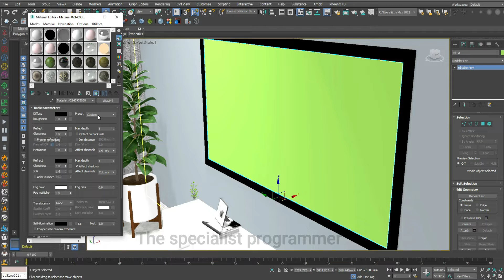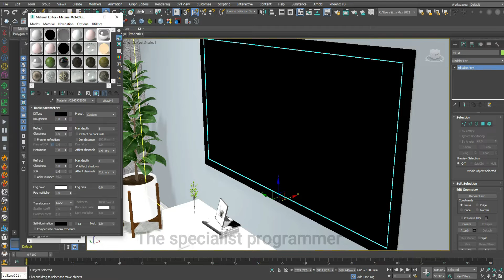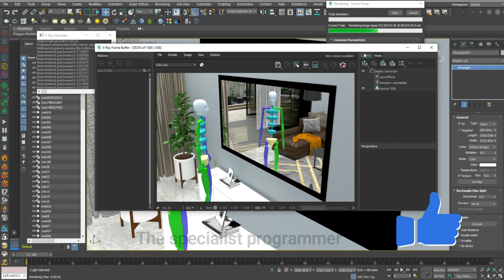Create Realistic Mirror material in 3ds max using V Ray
3ds max + Vray | Create Realistic Mirror material in Vray
3DS MAX VRAY Mirror Modelling Tutorial
How to Create Realistic Mirror Vray material in 3ds max
3Ds Max Tutorial: Mirror Reflection
HOW TO MAKE MIRROR ,Create Mirror , Mirror modeling in 3ds max
3D modeling

3ds Max Tutorial
learn 3ds max
3ds max lessons
3dsmax
3dsmax problems
3ds max
building a game
material
arnold material
Beginner Tutorial
cartoon
 animation
2d
3d

عمل مرأة فى  ثري دي ستوديو ماكس

كلية الهندسة
قسم عمارة
The SP